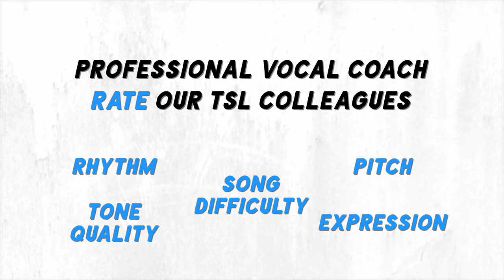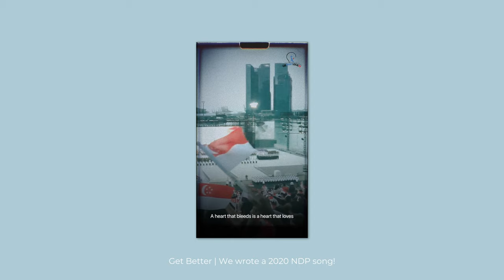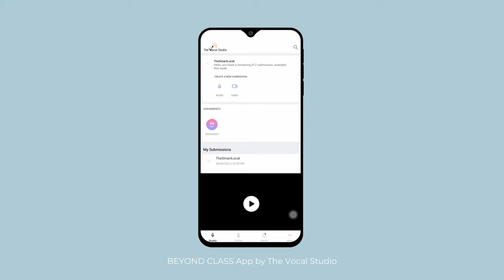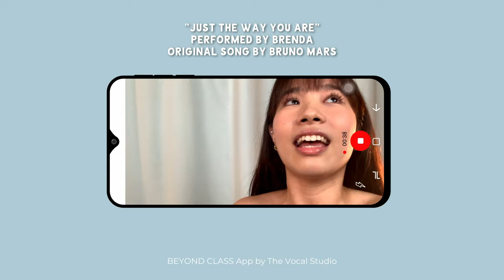Professional Vocal Coach Rates Our Singing | RATED Ep.3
We've got some crooners in the office but how would they match up to a vocal coach's standards?